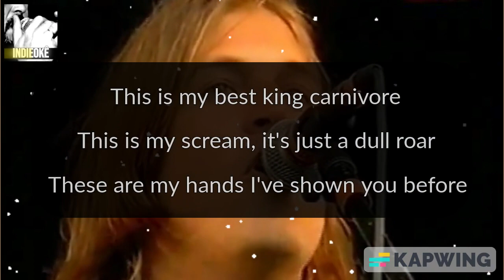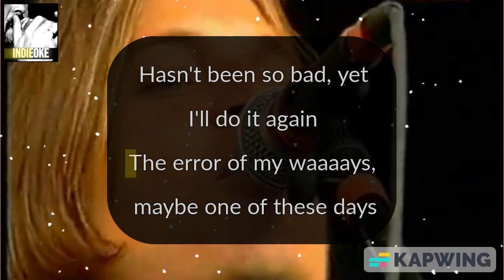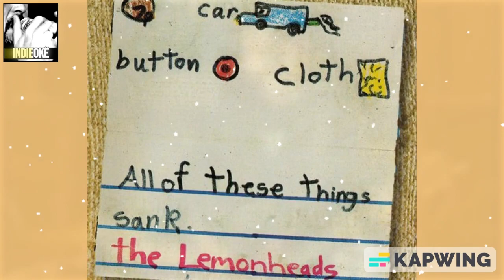Lemonheads - Tenderfoot (Smudge) [karaoke]